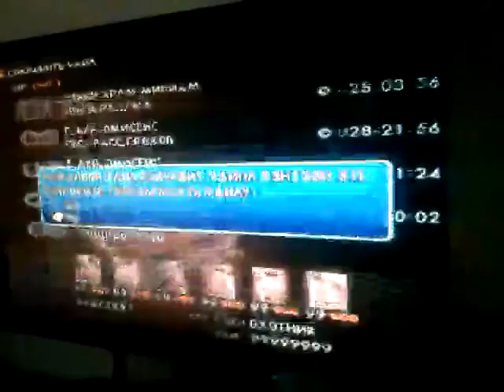Final Fantasy XII - Геймплей (с камеры)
Без записи через Bandicam игра жутко фризит, но без записи идёт хорошо - увидите на камере , да иногда фризы есть, но игра просто с эмулятора PLAYSTATION 2 с высокими настройками ))) так что пришлось с камеры геймплей показывать ((((
Final Fantasy XII (яп. ?XII Файнару Фантадзи: Цуэрубу) — японская ролевая игра для приставки PlayStation 2, разработанная и выпущенная компанией Square Enix в 2006 году. Представляет собой двенадцатую номерную часть серии Final Fantasy и включает множество нововведений: возможность свободно перемещать игровых персонажей по полю боя, систему гамбитов, служащую для программирования поведения игровых персонажей, управляемых искусственным интеллектом, а также так называемую «Доску лицензий», с помощью которой герои получают новые способности и возможность пользоваться различными видами оружия.
Я в в youtube:
Наши контакты ( есть товары в группе )
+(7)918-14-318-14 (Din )